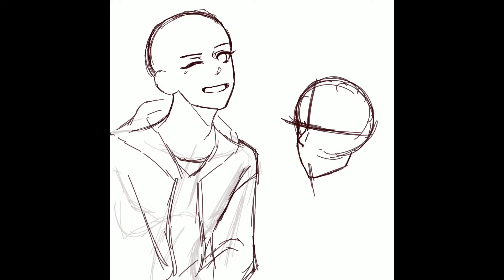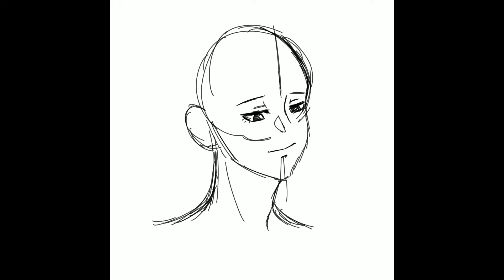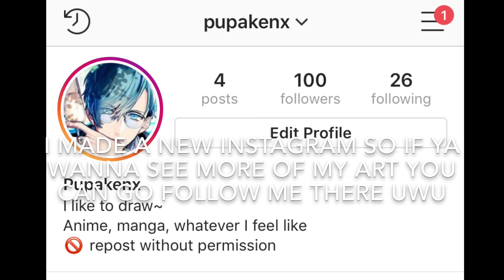B-Project KILLER KING SPEED DRAW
I really like BProject...